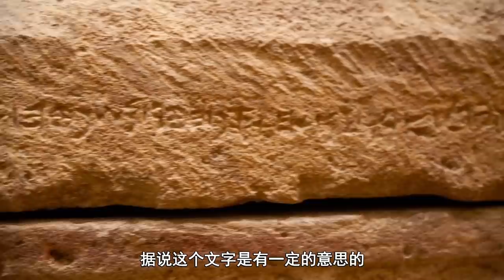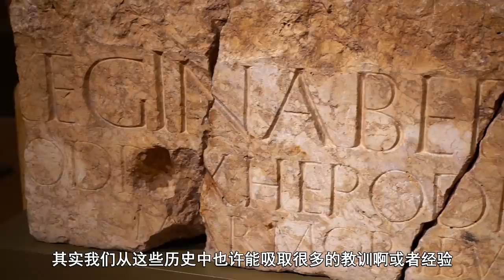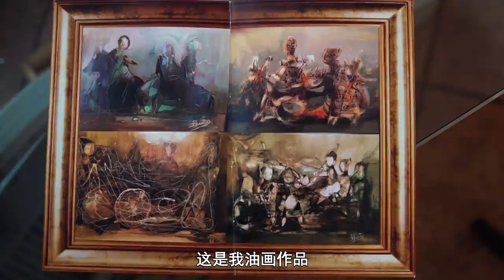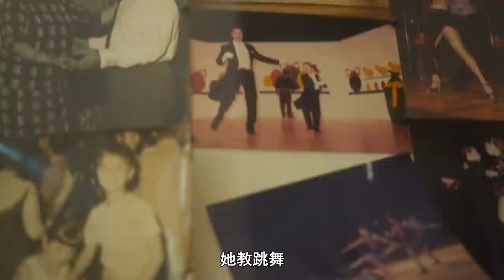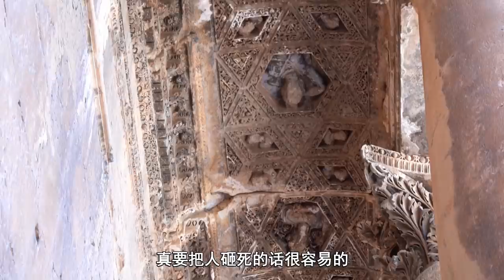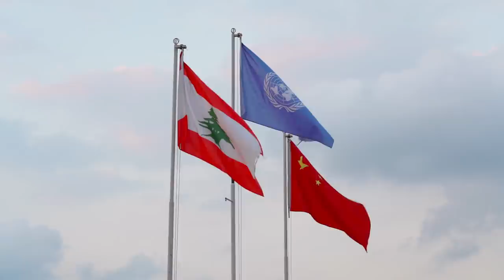221集 聞香識女人，與黎巴嫩少女的火辣共舞（下集）| 冒險雷探長Lei's adventure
深入神祕與希望交織的黎巴嫩民間！
詭異的腓尼基喪葬習俗究竟有多恐怖？
雷探長爲何深情親吻千年石棺？
嬌媚的黎巴嫩舞娘爲何令雷探長流連忘返？
跟隨雷探長的腳步，繼續走進神祕的黎巴嫩民間！